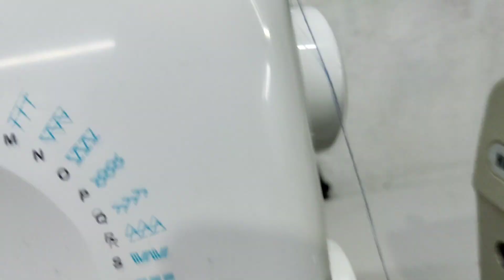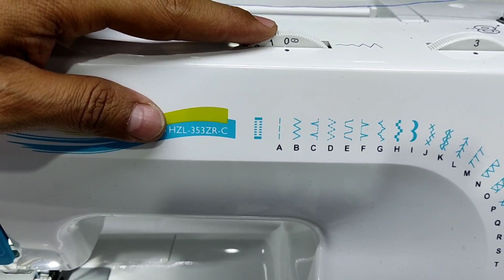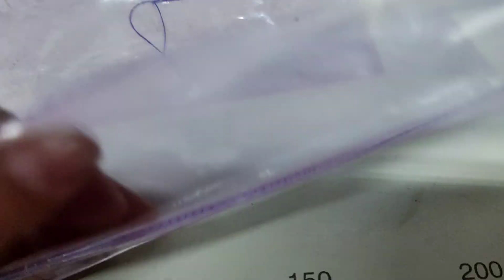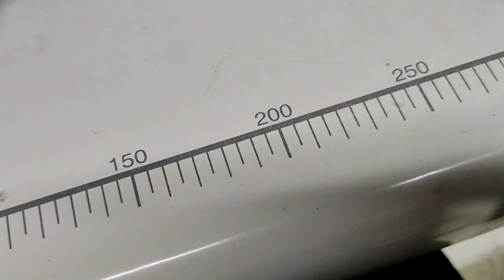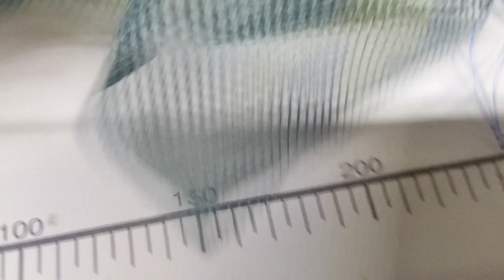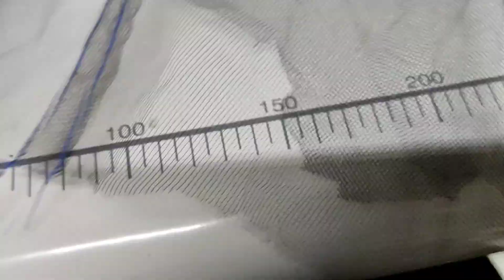20 MATERIALES DIFERENTES Y COSE MUY BIEN SIN PROBLEMAS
Hola amigos de YouTube como estan? El día de hoy les nuestros como Confecciónar desde cero una mochila de Vini piel usando tu maquina Casera Juki PREMIUM HZL-353Z.

Les dejo información que puede ser útil para ustedes. Buen día 🙋‍♂️

Hola amigos de YouTube como estan? El día de hoy estamos listos para recibir la nueva integrante del taller de Costura de kannonjcsr DIY Costura.

Es una máquina juki Mod HZL-353Z

21 puntadas y de fácil manejo. Potencia y alto Desempeño.

Dejó la información necesaria para poder obtener esta increíble Máquina Casera que tú necesitas en casa o tu taller.

Podrás obtener beneficios si

Compras directa en TopSewing en $5600 precio neto + envío gratis en México 🇲🇽

Clases gratis de Costura o asesoría personalizada de parte de kannonjcsr

Usando el código : JC2301

 Podrás obtener esta  maquina a meses sin intereses
1 año de garantía
Una clase conmigo sin costo
 Solo debes entrar a Mercado libre y comprar ahi a través de Nuestros amigos de TopSewing
Cuando te llegue tu producto deberás tomar una foto al número de serie y código de barras y listo tendrás acceso a beneficio de asesoría o videos exclusivos de la maquina disponibles para ti

Espero les guste mi trabajo asi mismo les invito a que me sigan en instagram estoy como

Y les invito a ver las listas de reproducción que tengo disponibles en el canal de YouTube kannonjcsr DIY

Un abrazo y Dios les bendiga siempre.

Les dejo videos como cambiar el motor de una maquina industrial.

Les dejo información necesaria para comprar máquinas asi como videos que pueden ser de su interés.

Si estas interesado en adquirir alguno de los servicios que te puedo ofrecer como lo son :

Asesoría personalizada
Consejos para comprar máquinas
Curso de patrónaje básico
Confección de muestras
Confección producción de ropa
Instalación de máquinas
Capacitación personal o industrial en confección

Te dejo algunas listas de Reproducción que pueden ser de su interés